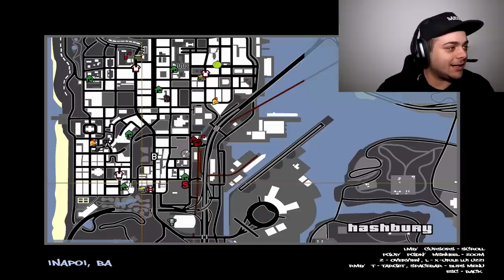GTA BAZOOKA (EP.11)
Aventurile Codrinelului în GTA BAZOOKA continuă.